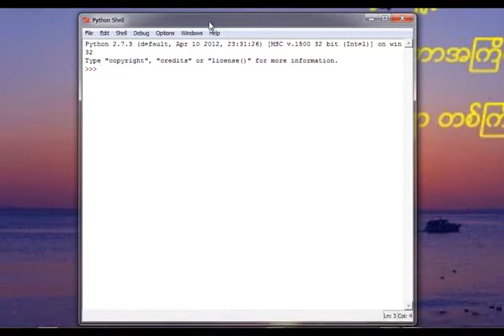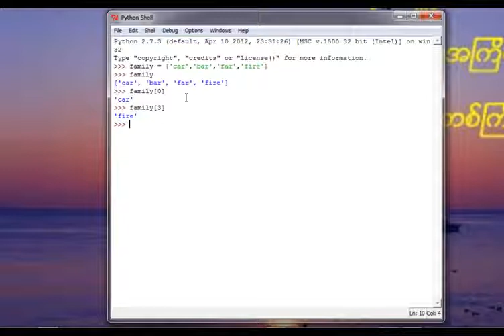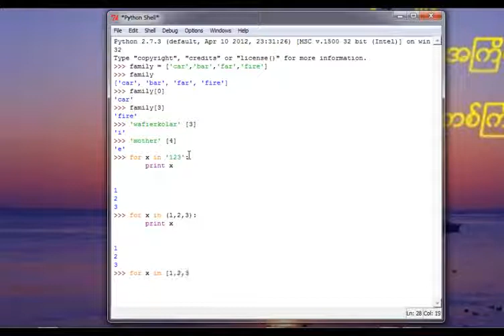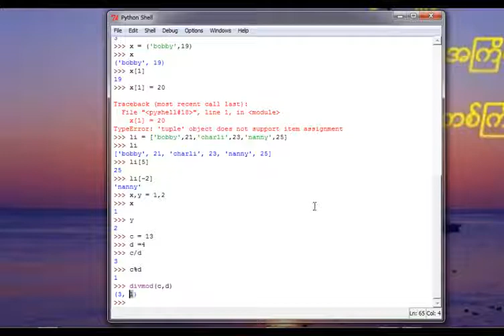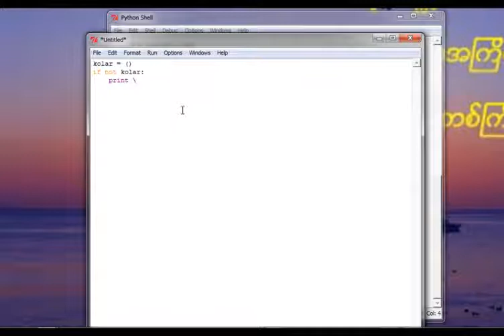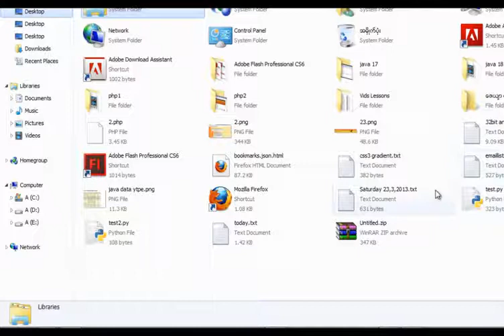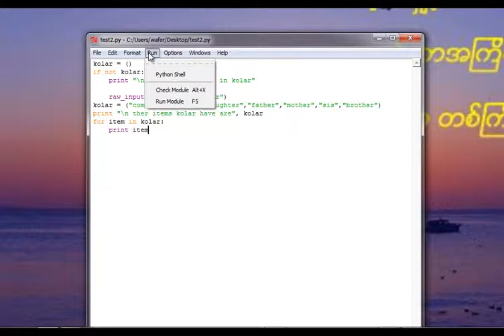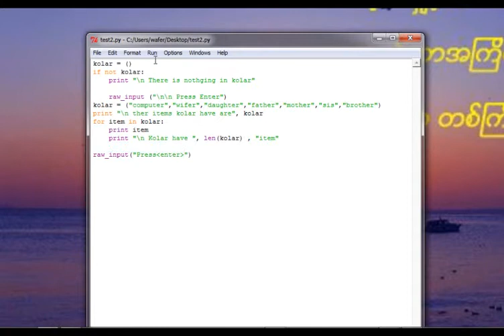Python Programming အေျခခံသင္ခန္းစာ 11